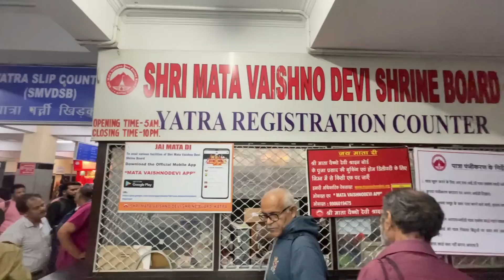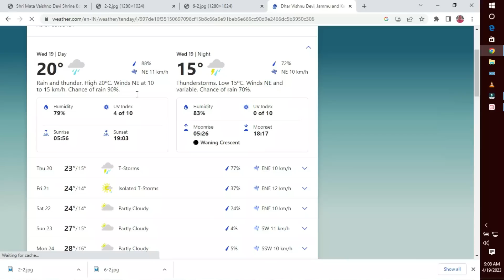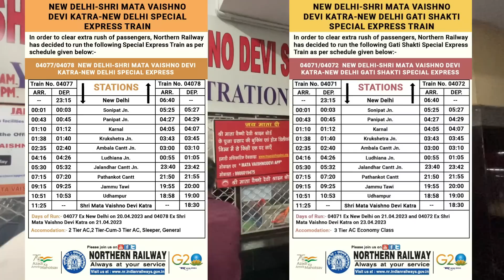Vaishno Devi : ताजा नजारा || मौसम अलर्ट || यात्रा अपडेट || New Latest Video 19-04-2023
Jai Hind.
!! Jai Mata Di !!